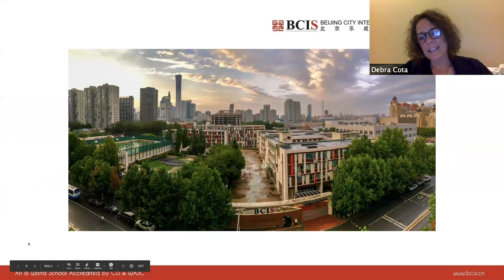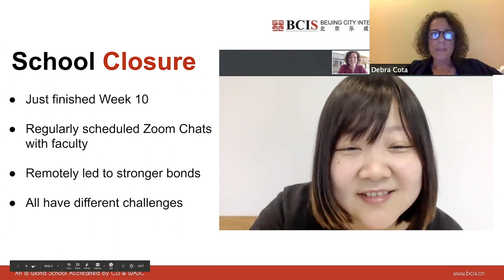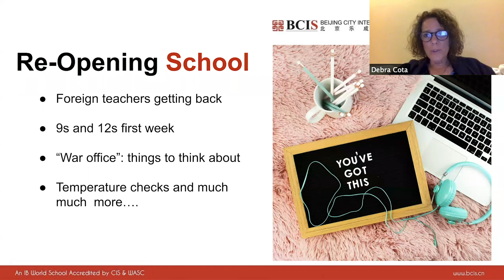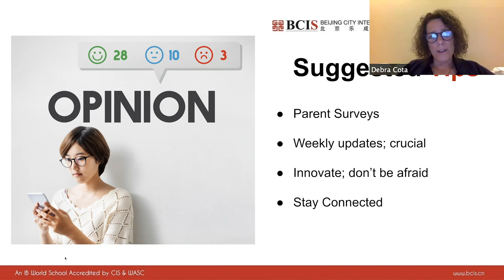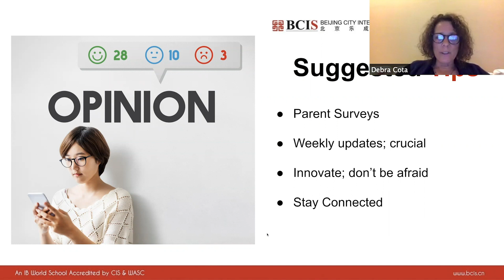School Closure Made Our Community Stronger | Debra Cota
Debra Cota, Early Childhood Principal at Beijing City International School (BCIS), China shares important lessons learned through nearly 10 weeks of school closure and the importance of checking in with staff and other stakeholders to maintain strong bonds and community spirit even at a distance.